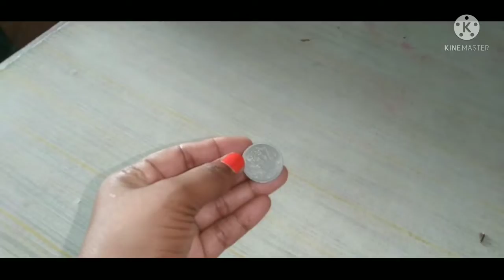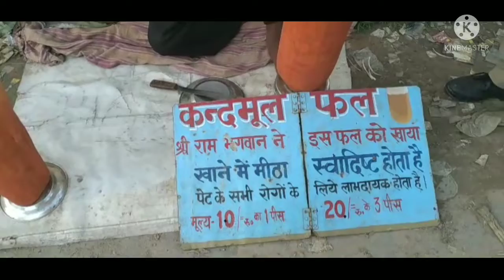Aaj Maine Market Me Dekha Kandmool Phal 🌳🍋🍋